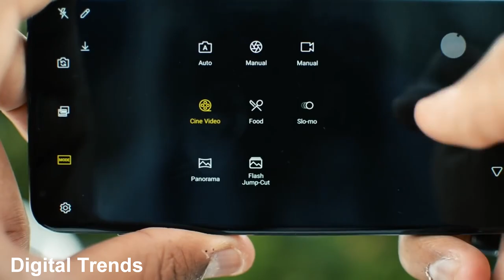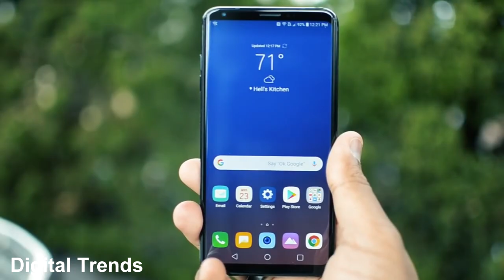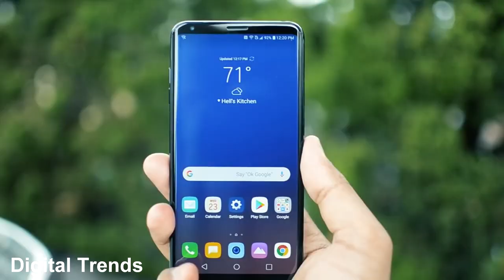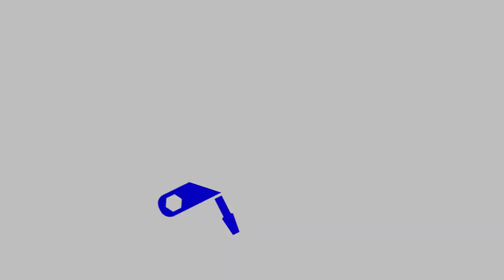LG V35 ThingQ Es Oficial!!! (Caracteristicas)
LG V35 ThinQ Ya es ofcial y ha llegado con las mejores caracteristicas del mercado!